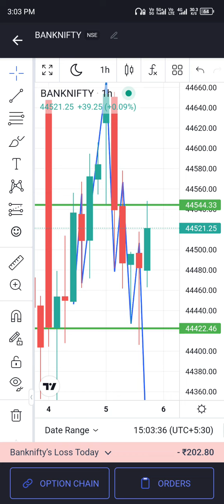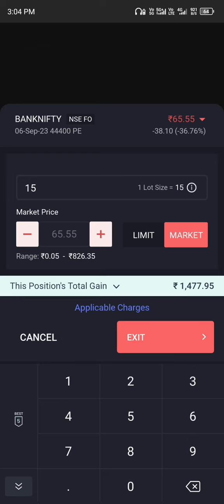loss to profit 5/9/23 BANKNIFTY live trading buying side only....